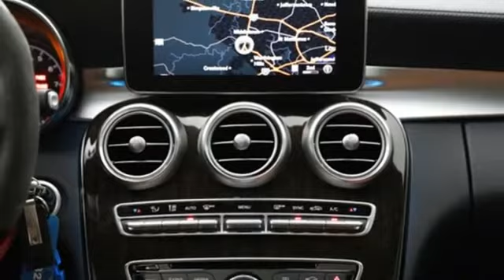2017 Mercedes-Benz C-Class Louisville KY Elizabethtown, KY UC12848 - SOLD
Year: 2017
Make: Mercedes-Benz
Model: C-Class
Trim: AMG C 43
Engine: 6 3.0 L
Transmission: Automatic
Color: Obsidian Black Metallic
Mileage: 28853
Stock #: UC12848
VIN: 55SWF6EB1HU209569

Address:
4156 Shelbyville Road